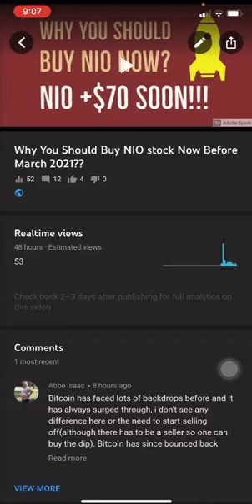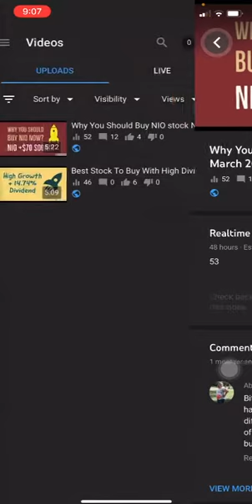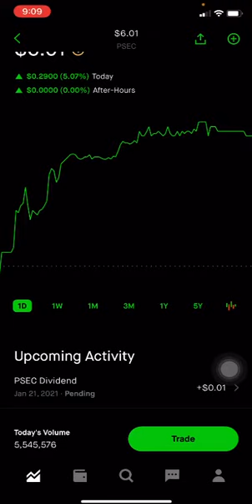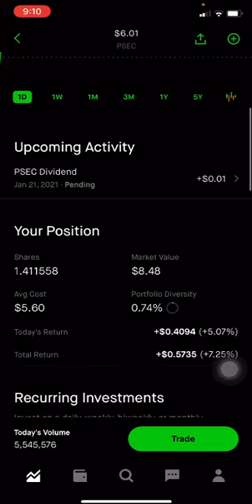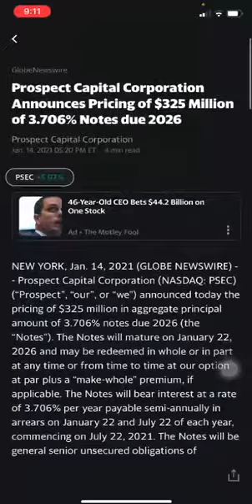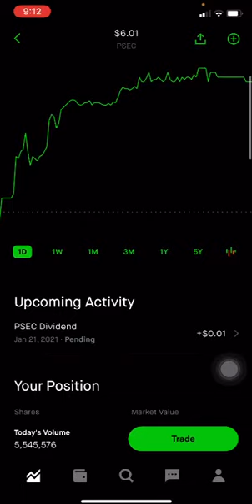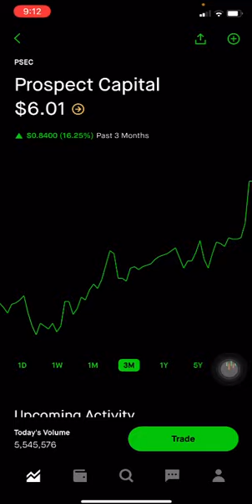Best stock to invest in 2021 with high Dividends| Prospect Capital (PSEC)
Start investing in stocks today at Robinhood and get a free stock if you sign in from this

For every stock market lover, this channel will help you to choose the best stocks to buy. if you are interested in dividends, you will find too many videos about it.

This channel can help you to choose the best stocks to buy and earn money

Note - My recommendations are to do your further research before you buy any stock - I encourage you to do your own research about each company and make a decision for yourself, whether or not you want to invest in that particular company. Don't buy a stock just because it was on this video.  This video should not be considered financial advice.

For every stock market lover, this channel will help you to choose the best stocks to buy. if you are intersted in dividends, you will find too many videos about it.